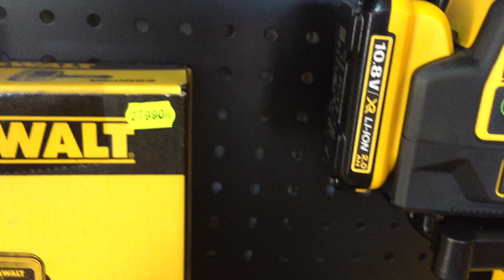DeWALT DCE089G - Multilinienlaser grün - Multilinienlaser test - Multilinienlaser DeWALT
DCE089D1G
Selbstnivellierender 3x360° Linienlaser
Projiziert 1x horizontale Linie und 2x vertikale Linien
Manueller Modus ab 4° (Blinkmodus)
BESCHREIBUNG
Selbstnivellierender 3x360° Linienlaser
Arbeitsbereich: 30M (60M mit Empfänger)
Genauigkeit: +/-3mm@10m
Permanenter Pulsmodus erlaubt die Arbeit mit einem Empfänger
Inklusive 10.8 Volt / 2Ah XR-Akku
DE Upgradable battery for extended life, fast change time, less down time
Magnetgedämpftes Pendel - Transportschutz
Integrierte Wandhalterung mit 1/4" und 5/8" Stativgewinde
IP-Klassifizierung: IP65 (Staubdicht und Schutz gegen Strahlwasser (Düse) aus beliebigem Winkel)